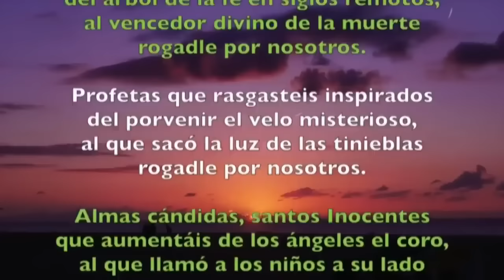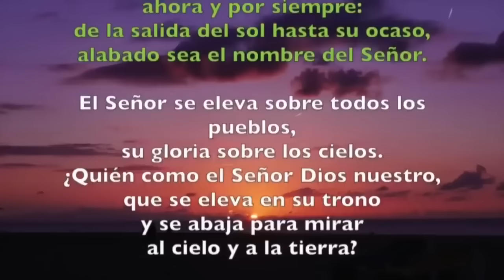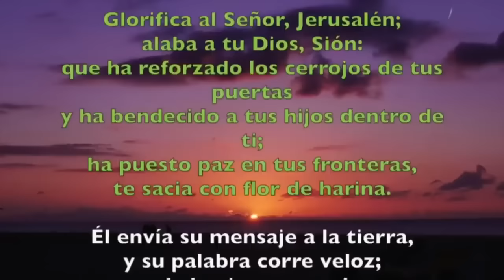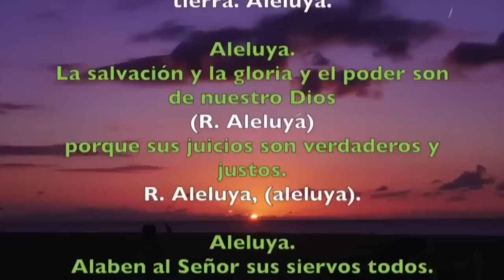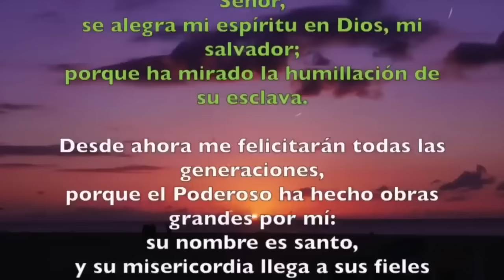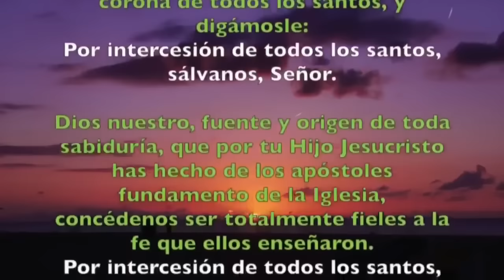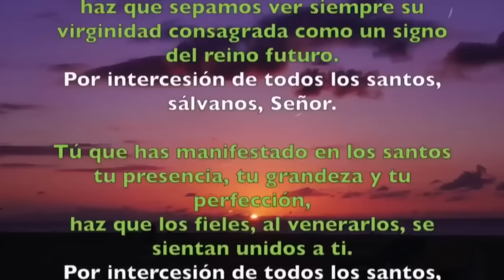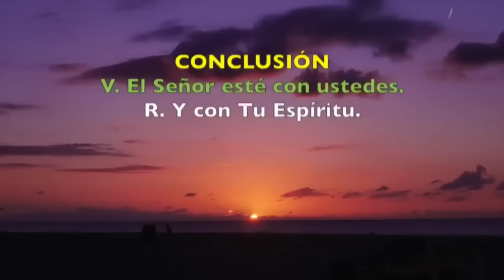Oración de la tarde (I VÍSPERAS), JUEVES 31 DE OCTUBRE DE 2024 | TODOS LOS SANTOS SOLEMNIDAD